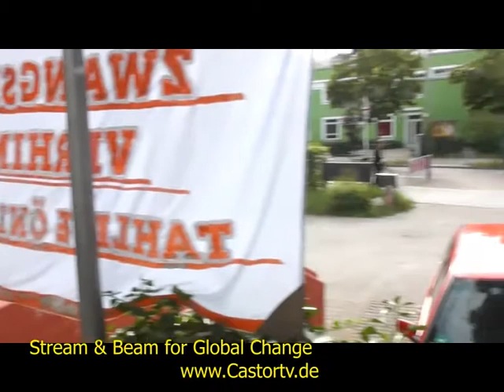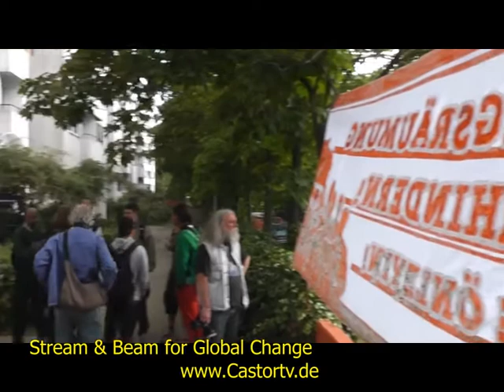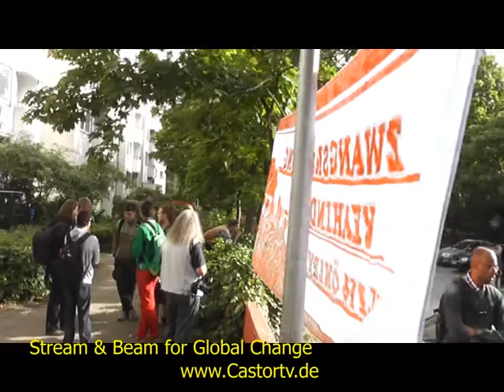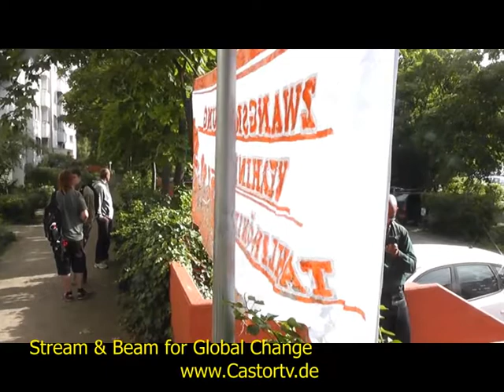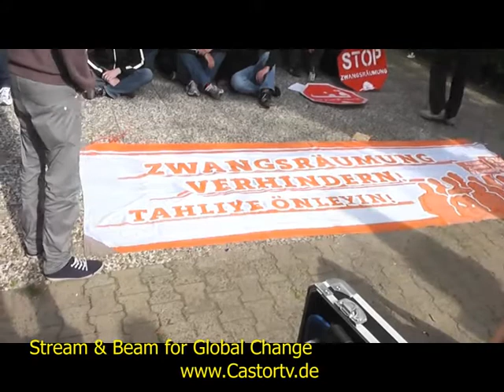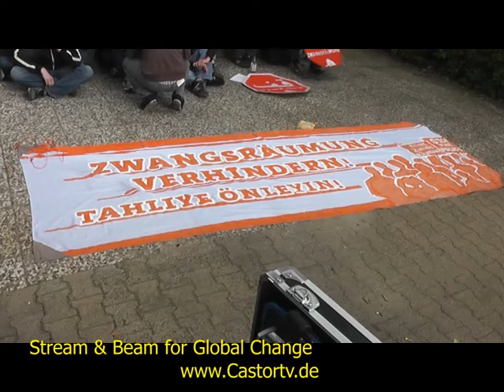Zwangsräumung verhindern Berlin 2013 07 15 part001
Demonstration Zwangsräumung verhindern
Montag, 15.7., 07:30 Uhr pünktlich, Pillnitzer Weg 15, Spandau
Hunderte Mietwohnungen im Block. Früher städtischer Wohnungsbau bei der Degewo, vor einigen Jahren verscherbelt, viele Eigentümerwechsel, jetzt ist die Ypslion Liegenschafts-Verwaltungs GmbH im Besitz. Mit den privaten Eigentümern kamen die Probleme. In den Häusern wurde nichts mehr gemacht, die Mieten dafür angezogen. Entmietet wird, wo es nur geht. Der Mieter_innenwechsel ist hoch, der Leerstand auch. Der Neuvermietungspreis hat jetzt 13€/qm warm erreicht. Für die Ypsilon heißt das Profit, für die Mieter_innen Stress und Verdrängung.

Tom wohnt seit 11 Jahren in Staaken und ist dort bei der Mieter_inneninitiative. Er engagiert sich gegen die Zustände, informiert seine Nachbarschaft und schreibt einen kleinen Artikel im Lokalblatt der Linken. Für die Ypsilon wird er so zum Problem. Es folgen acht fristlose Kündigungen, bis eine Räumungsklage erfolgreich durchgesetzt werden kann. Auch die Arbeit der Mieter_inneninitiative wird verhindert.

Drei Tage vor der Zwangsräumung gibt es von Tom und Bündnis nochmal den Versuch eines Gesprächs mit der Ypslion vor Ort. Die Tür bleibt zu, es wird mit der Polizei gedroht. Die Zwangsräumung am Montag soll durchgezogen werden. Tom wünscht sich, dass das nicht ohne Öffentlichkeit, Protest und Widerstand passiert. Er will ein Zeichen setzen gegen hohe Mieten und Verdrängung. Und er will natürlich sein Zuhause behalten. Für ihn bedeutet diese Zwangsräumung den Gang in die Obdachlosigkeit.

Kommt am Montag nach Spandau.

Keine Zwangsräumung still und leise.